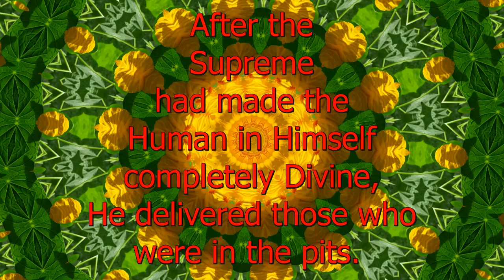The Pits - Spiritual Facts in Seven